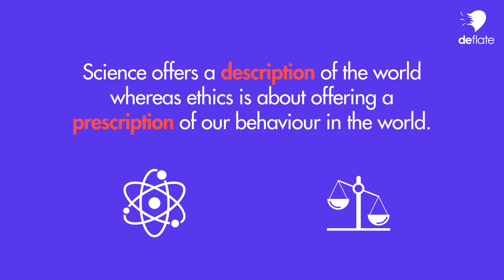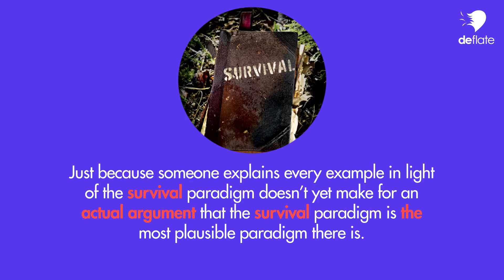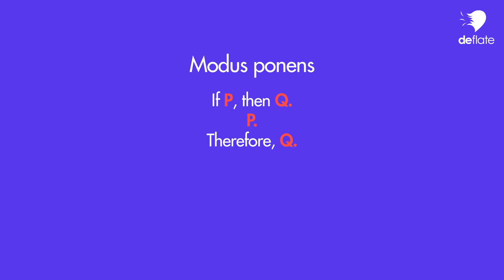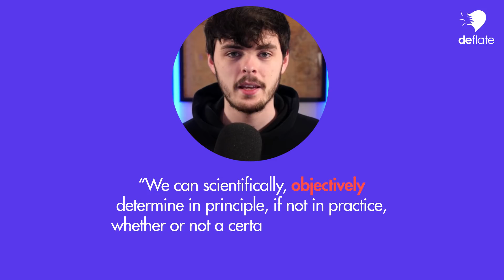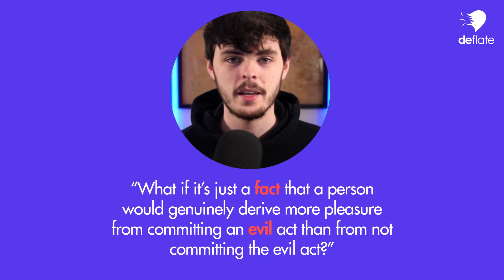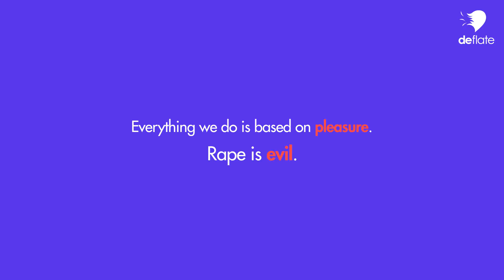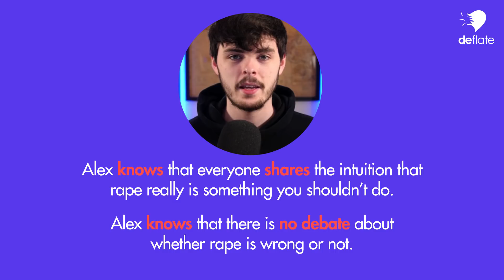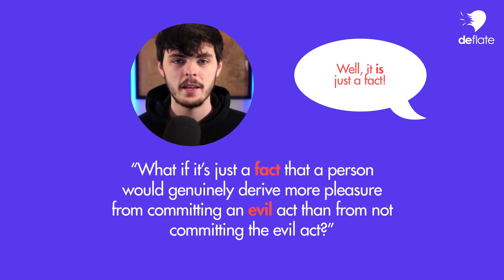Cosmic Skeptic’s Ethics is Utterly ABSURD!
Alex O’Connor loves to talk about ethics, as he himself says. However, the ethical theory he has built sanctifies as good that which we all know to be outright evil, as I point out in this video. The first part offers a summary of  @CosmicSkeptic ’s ethics and lays out the key foundations on which it stands. The second part takes a critical look at Alex’s ethics and reveals its absurdity. Alex's primary inspiration for his ethics is taken from the utilitarian tradition, which focuses on pleasure. In fact, many atheists and skeptics follow the same path in trying to account for our moral awareness. And, similar to Alex, they may refer to science in trying to back up their position. However, while Alex certainly talks about science in making his argument from pleasure, he doesn’t actually offer scientific evidence for it. Given that various forms of utilitarianism are popular among atheists, this video will be helpful for anyone who is involved in apologetic discussions and debates with them. My video does not offer an actual theory of Biblical ethics, nor does it explain how Christianity or the existence of God can ground moral values. The singular aim of this video is to point out that the ethical framework Cosmic Skeptic has built is worthless. Enjoy!

1) There is a bit of background noise in the first 5 minutes - I’m sorry!

2) Alex speaks about ethics in a lot of different videos and contexts. Some of those videos are quite old and no longer represent his views, as he himself clarifies in more recent videos. As far as I’m aware, there are two key videos in which Alex lays out his case for objective (or quasi-objective) ethics. One is a conversation with @Rationality Rules, found In his conversation with Stephen Woodford, Alex mainly reiterates the case he presented to a group of humanists which is found It’s in this presentation that Alex offers his case for objective ethics most concisely and clearly, as far as I’m concerned at least. He also references this presentation in subsequent and quite recent videos where he clarifies his stance on ethics. This is why all citations and quotations in my video are taken from there. The quality of that video is, however, quite bad, which is why I didn’t include the original footage when quoting Alex.

3) Many people seem to be confused about Alex’s ethics and this seems to stem from either of two facts (or a mixture of both): First, they hold on to their ideas taken from Alex’s older videos in which he may have questioned the existence of morality. Second, they assume that, as an atheist, Alex fits the atheist stereotype of explicitly denying the existence of a moral realm. I hope (and believe) that my video is an accurate representation as well as a helpful engagement with what Alex actually believes about morality.

0:00 Intro
1:15 Alex’s Goal
2:24 The Pleasure Argument
3:16 Alex’s Illustrations
5:17 Evidence, Intuition & Knowledge
11:04 Alex’s Ethics at its Core
14:29 Simple Problems
15:39 The Main Objection
19:06 Rape, Pleasure & Intuition
22:39 Killing the Pleasure Argument
26:49 The Absurdity Revealed
30:27 Final Comments